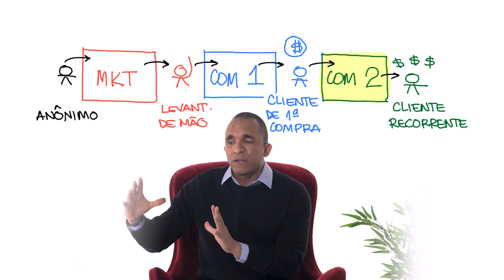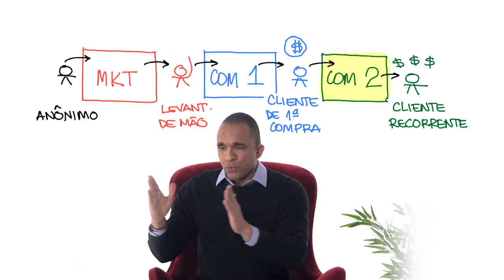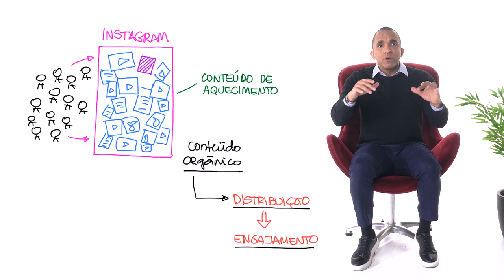Um Processo Comercial Campeão Para Serviços | Conrado Adolpho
Você gostaria de descobrir um processo comercial infalível para vender serviços? Então está no lugar certo. E olha, posso te adiantar uma coisa: vender serviços tem suas técnicas, mas quando você dominá-las, a venda é certa.